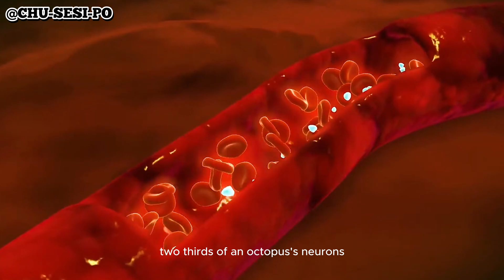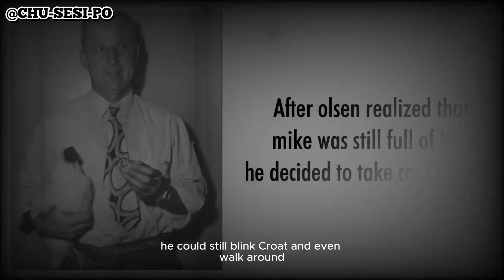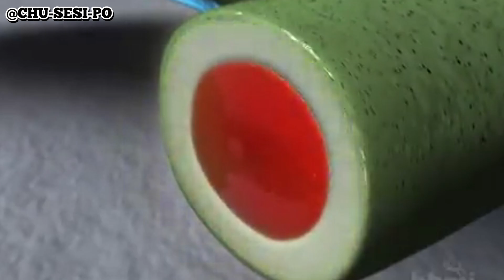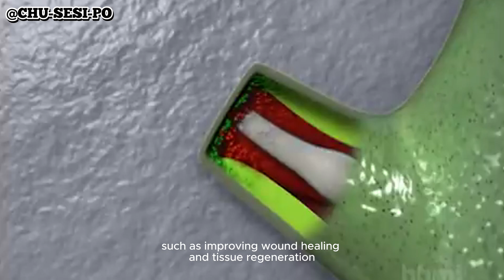10 AMAZING Animal Facts That Will BLOW Your Mind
‪@WorldWilderness‬ immortal jellyfish
Get ready to be amazed by these 10 bizarre animal discoveries that will truly blow your mind! From strange behavior to unique features, these surprising revelations will leave you in awe of the incredible world of animals. Watch till the end to see the most mind-blowing discoveries that scientists have made about our fascinating animal kingdom.
Don't miss out on this eye-opening video!

Immortality has long fascinated us humans. Numerous people have searched for the secret of living
forever for centuries. But it seems like we've been beaten to it by our animal friends, to an extent.
Today we will be looking at 10 animals that can live after death.
one as this creature just might be immortal.

Number 10. Cockroaches
It shouldn't come as a surprise that these tiny little bugs would make it to this list. Cockroaches are
infamous for their tenacity, and are often cited as the most likely survivors of a nuclear war. Some even
claim that they can live without their heads.
Well surprise surprise, they can live without their heads. In fact, they can go on living for weeks. To
understand how these bugs can survive decapitation, first we must understand how we fragile humans
couldn't.
First of all, human's bleed, and when a man's head comes off, he bleeds a lot. Cockroaches doesn't have
that problem though. They have an open circulatory system, which translates to little to no blood
pressure. So, if their head's lopped off, the wound just closes naturally due to clotting.
And secondly, and probably obviously, human heads hold quite a bit important part of our body; our
brain, and without it, humans will not function. Eating, drinking, and breathing are all impossible
without the head. Cockroaches, on the other hand, don't need their heads to breath, as they do this
process through little holes located on their bodies, called spiracles. Although a headless cockroach will
die of starvation eventually, it will take weeks for them to do so.

Number 9. Bees
This might sound like a cop out to you. No, bees die and they stay dead. However, there is a reason why
they appear on this list, because even though a bee might be dead, it can still sting you.
Not in the way you think of course. Dead bees obviously go fly around and actively sting you, it's that
their stinging parts, and more importantly, their venom delivery system, will still work even if the bee is
long dead.
When a bee stings, the sting detaches from its body, leaving it embedded into the skin of its victim.
Attached to the sting is a tiny organ that both contains the bee venom, and a tiny muscle that pumps
the venom out. Due to the simple physiology of bees, these actions are not controlled by the bee's
simple brain, but rather by involuntary impulses.
So, if you think that you're safe picking up a dead bee, think again.

Number 8. Chickens

There is truth to the expression "running around like a headless chicken" after all. Yes, ask any farmer
and they will tell you; chickens can still run around with their heads cut off, and there is a very simple
reason for this, and it's not because chickens are zombies. No, the reason is, believe it or not, human
error.
A butcher's error to be more specific. You see, a chicken's central nervous system is very different from us humans. Some basic bodily functions are controlled not by the brain itself, but by certain parts of the brain stem.
Number 7. Octopus
I'm pretty sure that you've seen videos online where an octopus, after being chopped up, continues to
move. In fact, in certain Asian countries, eating fresh octopus is a deadly delicacy. It's not really the
octopus that survive after being chopped up, but rather their eight wily arms that continue to move
about. And it's these eight arms that usually gets stuck in someone's through, resulting into a very bad
day.

00:00 Intro
00:35 Cockroach
01:02 Octopus
01:45 Bee
02:04 Hen
02:56 Snake
03:20 Wood Frog
04:05 Planarian Flatworm
04:42 Immortal Jellyfish
05:14 Salamander
10:00 Eel